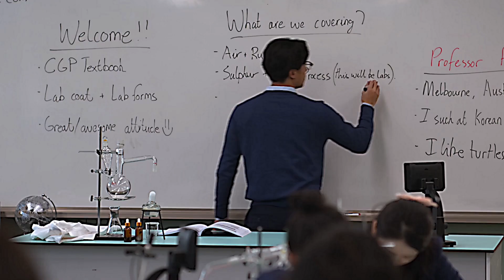Min Ho - Me Too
series: kitty xo